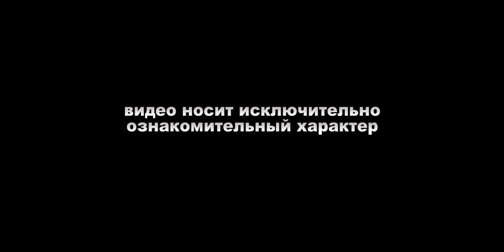Штраф на лоха | Мент не ожидал такого | По пути на море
Ехали мы значит с @ok716official7, никого не трогали и тут тебе выскакивает полицейский.